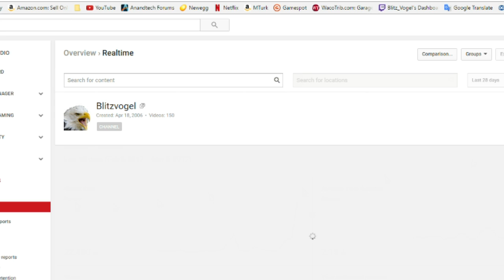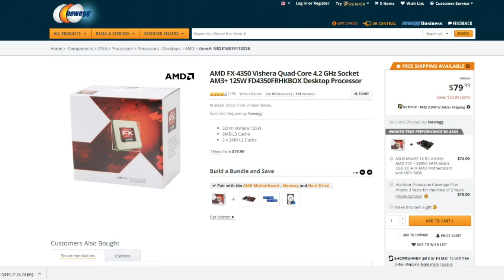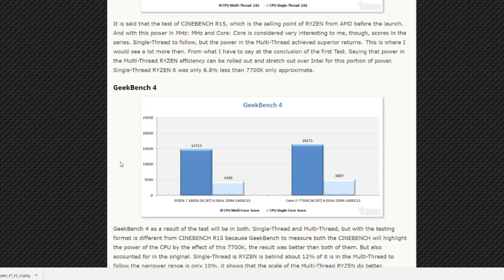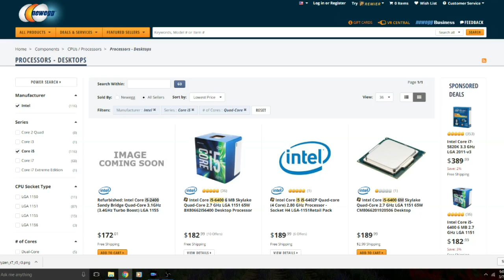AMD Ryzen Quad-Core Pricing - Ryzen 3 & Ryzen 5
Quad-Core Ryzen will be here sooner or later, but how much will it be?

Especially after yesterdays episode where we looked at Ryzen's four-core capabilities, let's discuss some of the merits of it's performance, die harvesting vs native dies, how AMD should price versus Intel, and what it'll take to make the x86 giant scramble.  Consumers will win, especially those waiting for the right reason to upgrade!

Once again I want to thank this Thai site for it's work in determining hypothetical performance for quad-core Ryzen:

Game being played:
Horizon: Zero Dawn on Playstation 4

I greatly appreciate the support!